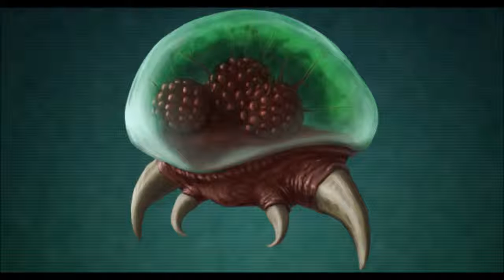METROID UNIVERSE - Riassunto 2 (Episodi 6-10)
Musiche usate:
- Metroid: Zero Mission, appartengono a Nintendo;

Immagini:
- Artisti citati nell'articolo linkato precedentemente;
- Metroid Database;
- Nintendo;

Fatemi sapere cosa ne pensate su questa serie e CONDIVIDETE!

Metroid Prime Hunters
Metroid Prime storia
Metroid Prime saga
Metroid Legacy
Metroid Universe